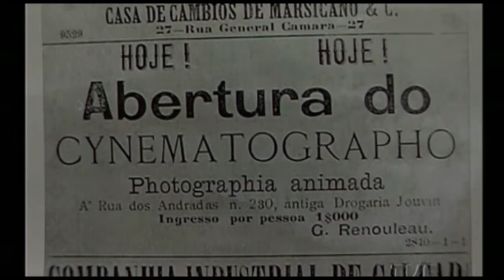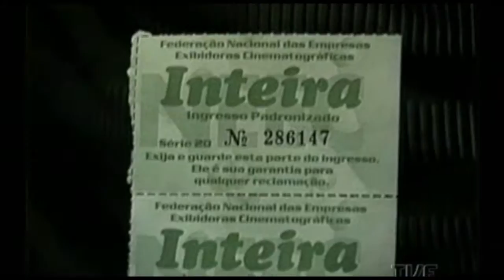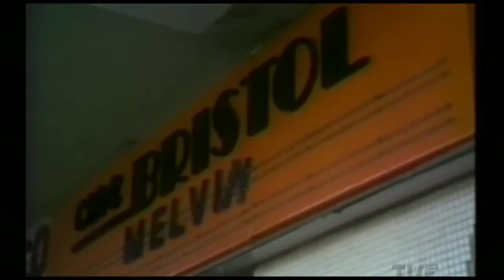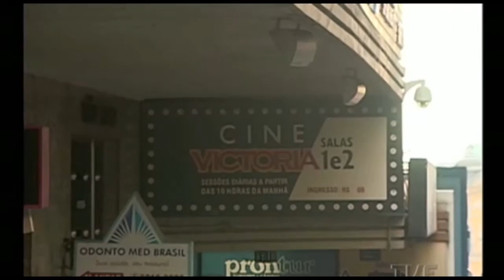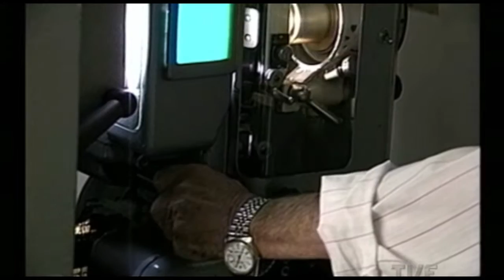A sala dos Sonhos - TVE | Porto Alegre - TVE RS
Primeira matéria da série produzida pela TVE RS e emissoras parceiras do interior do Estado. A Reportagem mostra os cinemas de rua, seu surgimento, sua história, apogeu e ocaso. Este 1º episódio, produzido pela TVE, mostra os cinemas de rua de Porto Alegre.